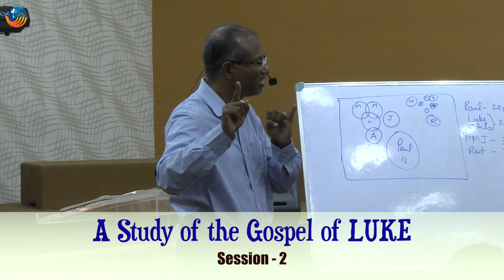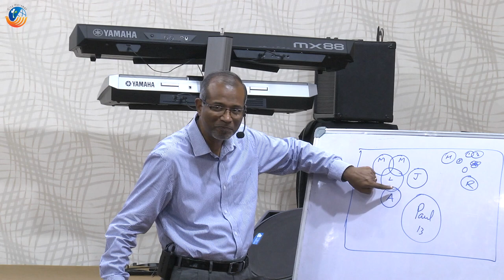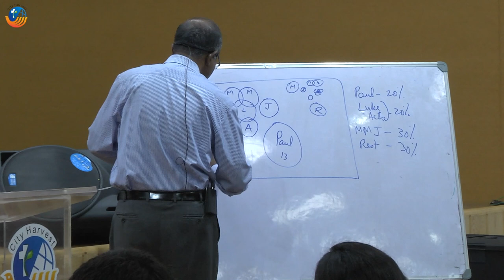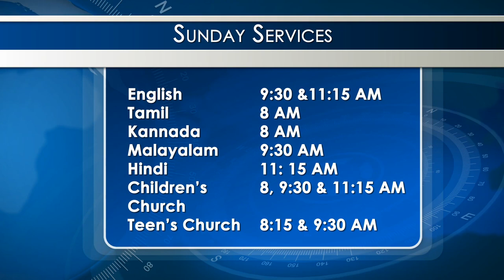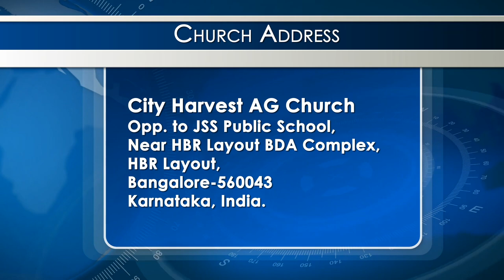THE KINGDOM AGENDA | Gospel of LUKE | Jacob Cherian | City Harvest AG Church | Part - 2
Dr. Cherian (BD, SABC; ThM, Regent College, Vancouver; PhD, Princeton Theological Seminary) serves as a Professor of New Testament at Southern Asia Bible College.

the book of luke explained,
gospel of luke summary by chapter,
advancing the kingdom,
gospel of luke summary,
church near me,
list of churches in bangalore,
pentecostal churches in bangalore,
ag church near me,
inspiring sermons,
ag church in bangalore,
city harvest ag church live stream,